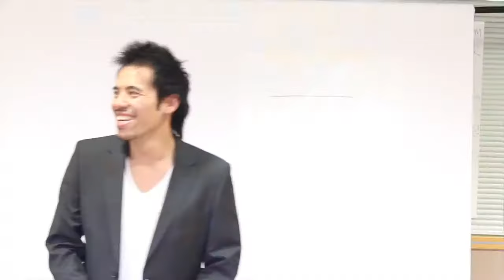Who is Eric Ho? [YouTube Rewind: The Ultimate 2016 Challenge]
Who is Eric Ho?
[YouTube Rewind: The Ultimate 2016 Challenge]
Here is my 2016: a quick video to say thank you to all of you who have shown your support over the years. I appreciate you all! Love and blessings for the new year!
What were your New Years Resolutions?